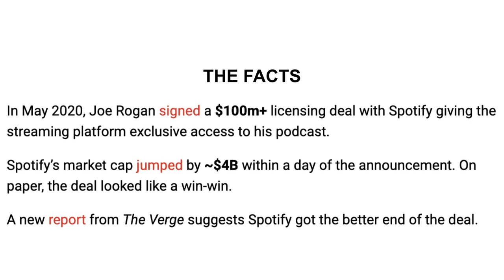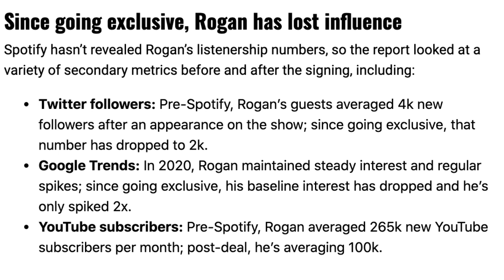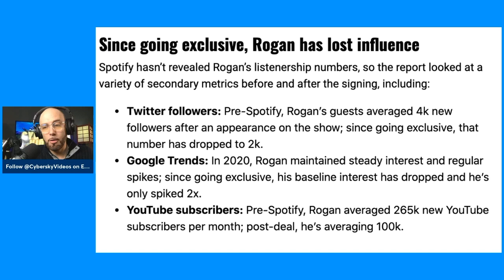CYBERSKY PODCAST: WAS JOE ROGAN’s MOVE TO SPOTIFY WORTH IT?? (Ep13)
Rob Litterst wrote an article for theHustle.com asking the question, “Was Joe Rogan’s Spotify deal worth it?” At first, I thought this was obvious - yes, he received $100 Million Dollars, similar to Howard Stern when he made the move to SIRIUSXM satellite radio, years ago. Nobody passes up that type of money, right? So no matter what the downsides, of course it was worth it. Well, according to Litterst, “It depends on what you value.”

I found this perspective refreshing and wanted to break down the article and offer it up to you all for discussion.

Some evidence to ponder:

Twitter followers: Pre-Spotify, Rogan’s guests averaged 4k new followers after an appearance on the show; since going exclusive, that number has dropped to 2k.

Google Trends: In 2020, Rogan maintained steady interest and regular spikes; since going exclusive, his baseline interest has dropped and he’s only spiked 2x.

YouTube subscribers: Pre-Spotify, Rogan averaged 265k new YouTube subscribers per month; post-deal, he’s averaging 100k.

- Building Spotify’s recurring revenue instead of his own
- Serving a smaller audience and having less impact

But Who needs influence when you can get the bag? Let's talk about it ...

Hope you enjoyed this Tech Talk about what's new in Technology and the world of Crypto! Tech Talk is a segment on the CYBERSKY PODCAST, which also includes "Quick Bytes", "News From the Cybersky" and "Crypto Gems".

If you are looking for more information on Crypto, NFT's, the Blockchain and related technology and just want some short explanations of complex topics, Subscribe to our sister channel CryptoCribNotes First Video when we hit 100 Subs!
SUPPORT:
CRYPTO TIP JAR:
- ETHEREUM: 0x132E8b871f7a2B2A9B36f33A4C008BD4a8D80729
- BTC: 3LvmUcHYBtFHYQ5Cih7GC9WKUhvdNY2gWq
- ADA: addr1v8j6hfvjdm2x29fq57w0xnzhvdll02ck22kkk7qa30wcu6qh4zves
- SOL: BwRiQjWt5xa1xWzZaNwDqrpQen2YkaRoCa2Lh1BEdQFd
- DOT: 14KnMinTf5Ljn2PJSADsWdiQTPbUvsrHjFSQQYGASbrVwggX
- DOGE: D5fQVNNEdQaQ4nbTZ8dURd18w23PGGJ9sf
- SHIBA INU: 0x4E14fd43744cf5F8cE36b80950138a125Ca4fe70
- MATIC: 0x4E14fd43744cf5F8cE36b80950138a125Ca4fe70
- MANA: 0xd0E71870Bd957DCEf33cbcc8c8EF70D26C52787d
- LINK: 0x84053fb73B96496bC2Ec2dB9f75d457a89dD992A
- REN: 0x92180DD6be4950b417791e0fe5439B80d7F7fAdC